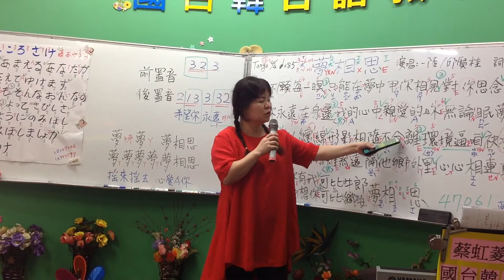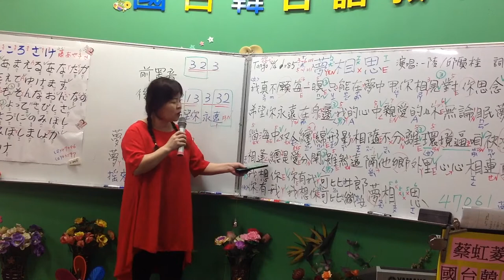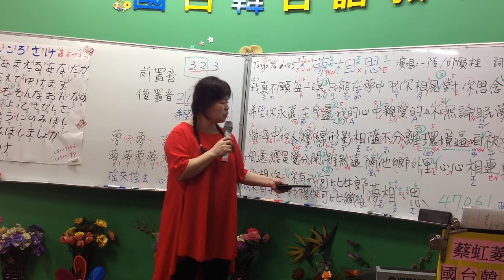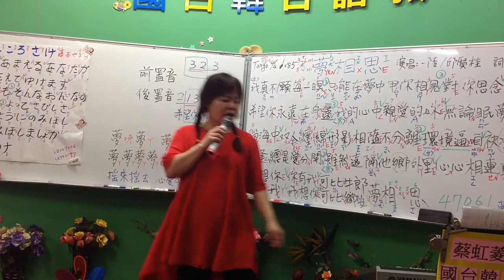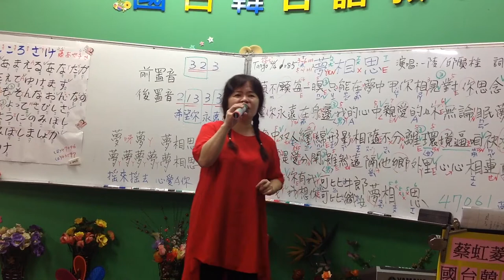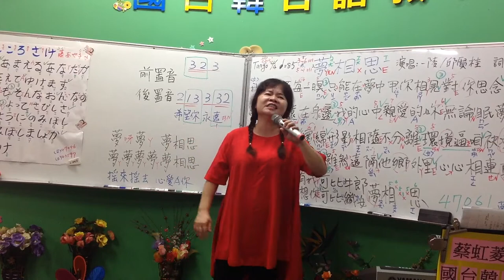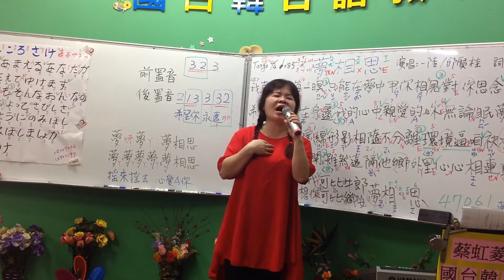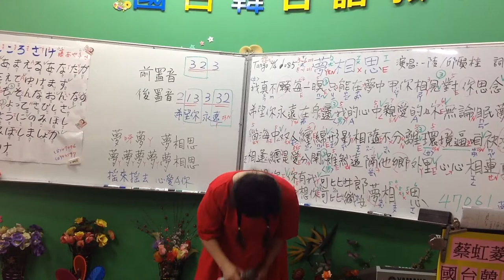1060602蔡虹菱國／台教唱班週五晚7－9時教學曲～夢相思（一陵／邱賢桂）詞曲：黃新雄 老師～耐心慢慢句句教唱、數拍、換氣、後置音解釋～3